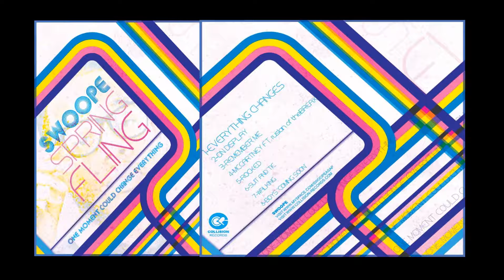Swoope "Applause" and "Spring Fling" Full Albums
Comment: What do you think of the album? Is this your first time hearing it? What is your favorite song on the the album?